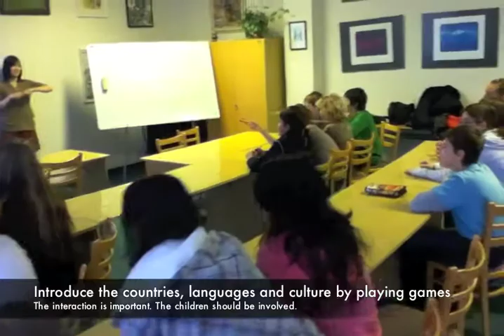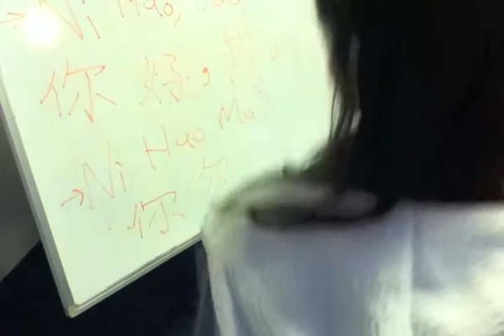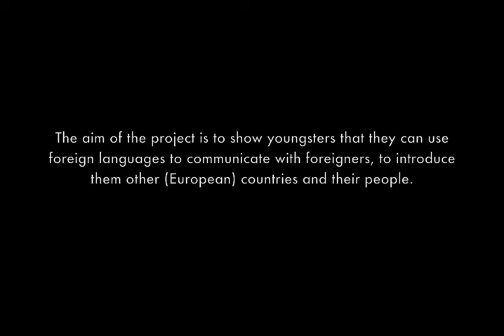SocialErasmus: European Classes 2011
SocialErasmus activity at ISC MU Brno: European Classes
"One class talk to youngsters about the life of an exchange student and his/her country to promote language learning and general knowledge about the rets of the world."

or about SE in ISC MU Brno: isc.muni.cz